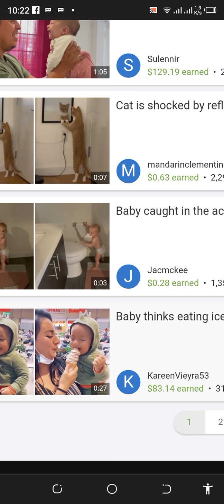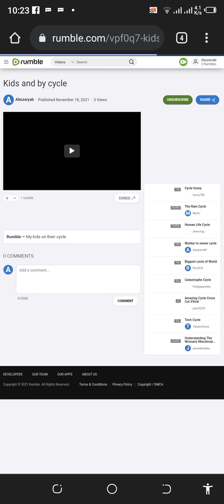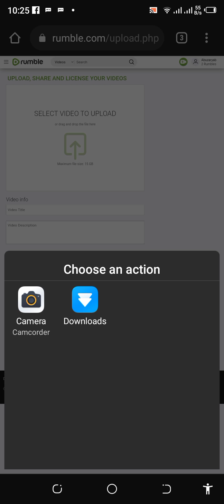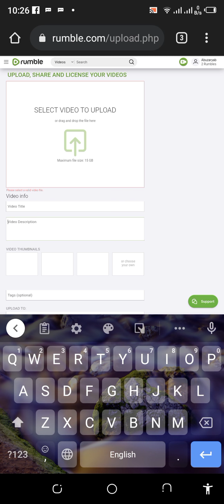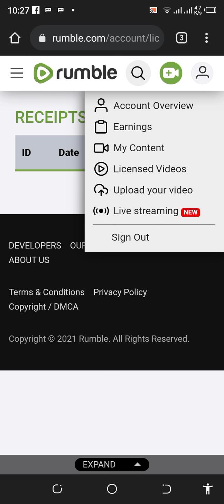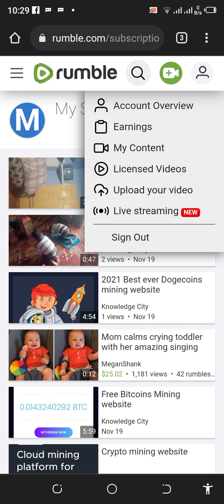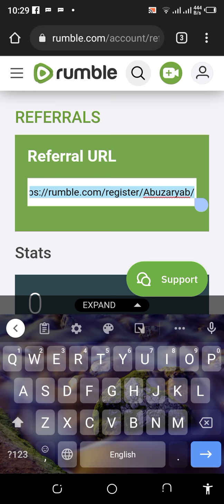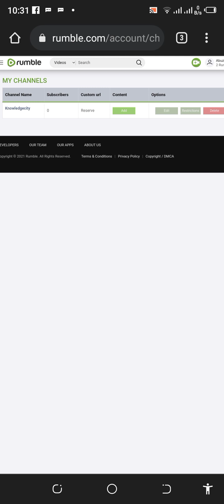Forget YouTube. Join Rumble. create video and earn money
Hello Guys. I hope you will be Fit and Fine like ever. Guy's.
Today I have brought up a very very interesting and go application website for you. where you can upload your videos like you are doing on YouTube snacksvideo TikTok and on other platforms. But this is totally different.

just load videos and get benefit.

Your link